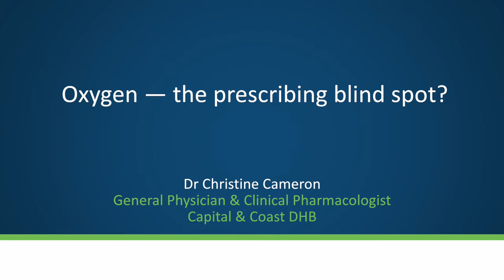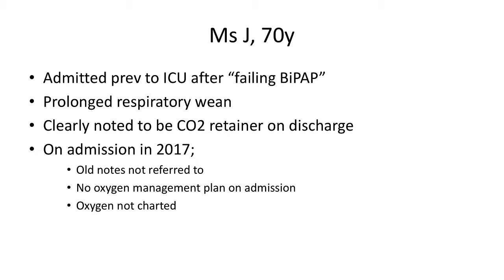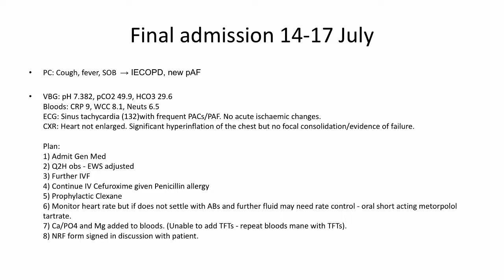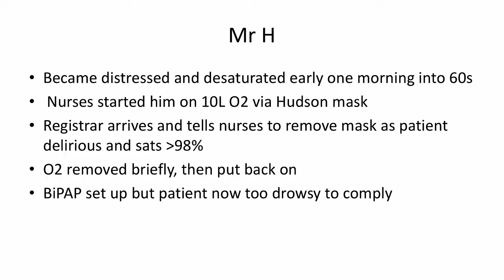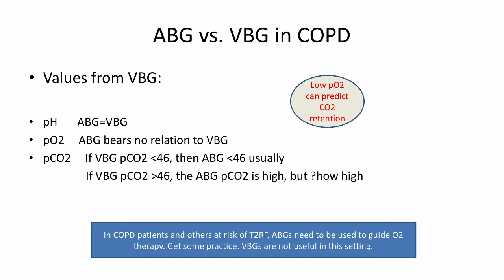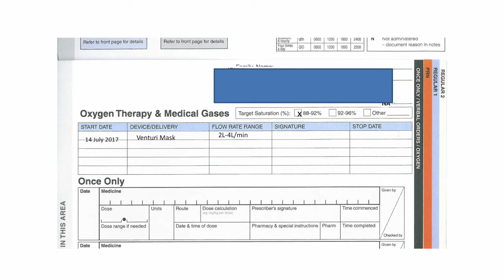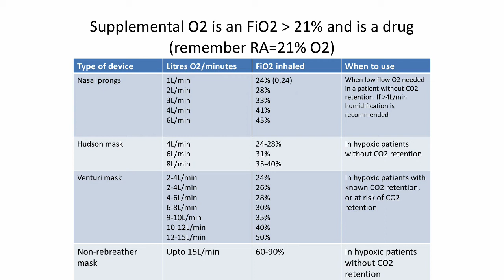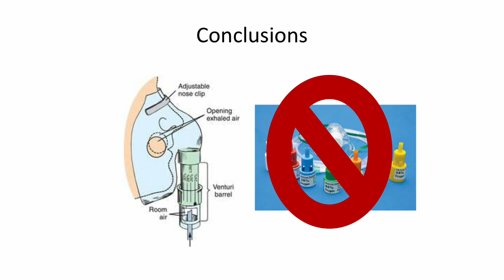Dr Chris Cameron: Oxygen - the prescribing blind spot?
Dr Chris Cameron (General physician & clinical pharmacologist, Capital & Coast DHB) talk about medication safety in her presentation: Oxygen - the prescribing blind spot?